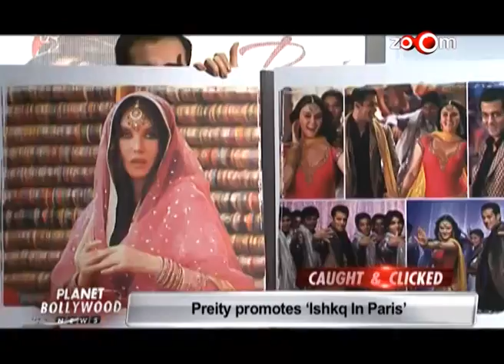Preity loses her cool at an event